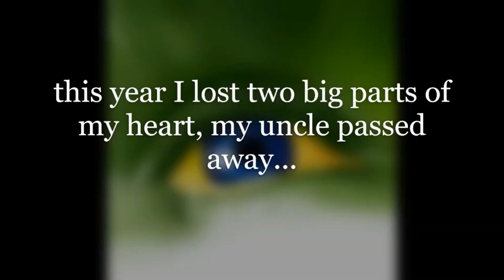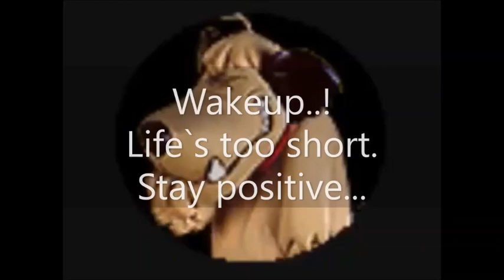My memories of 2018 Small 2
My Memories of 2018